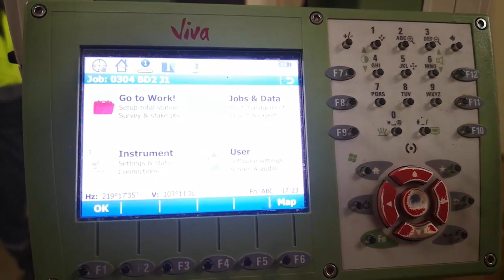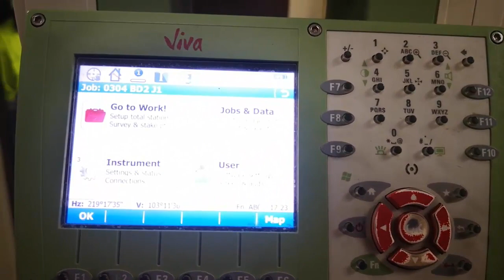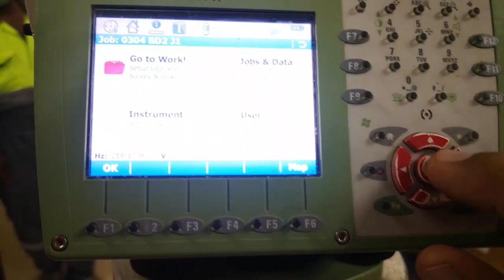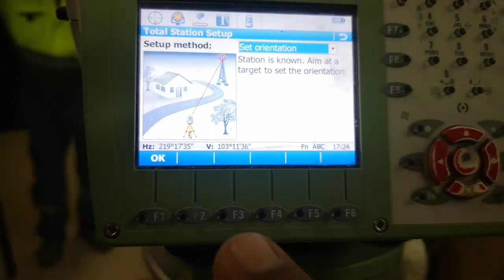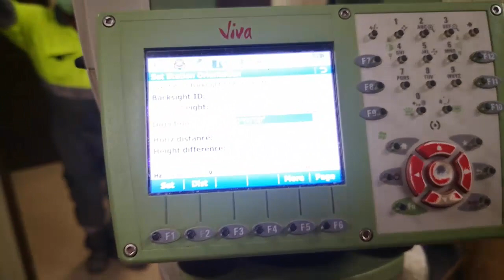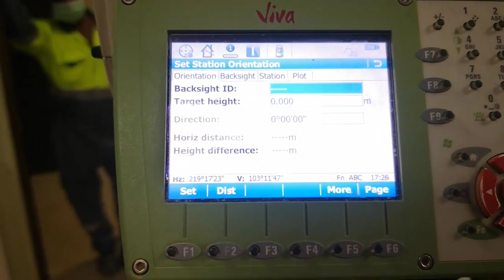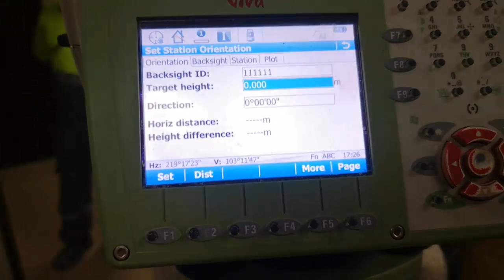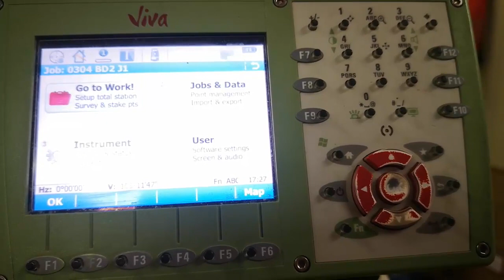Set Zero Angle in Leica Total Station TS11~TS15 (73rd video of Q&A) in Urdu/Hindi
In this video, I  answer the one question, Question is how to set Leica Total Station TS11 on Zero angles, For this purpose 1st need to go(GO TO Work) folder after the click on set up then chose Station Setup after press ok give the value of Station coordinates after press ok next page you can set angle by default it's zero but you can change as per required after focus target gives the height of Target and press set  but before press set should give the id number otherwise it cannot continue that's it this is the way   how to set zero in Leica TS11 to TS15